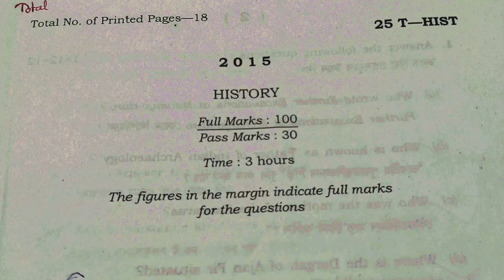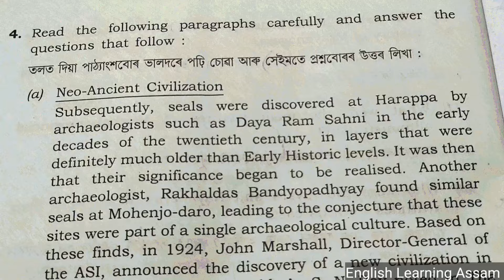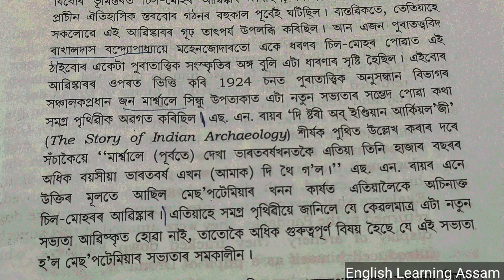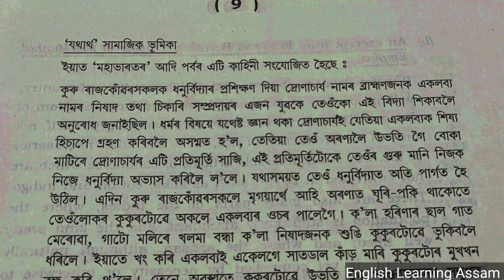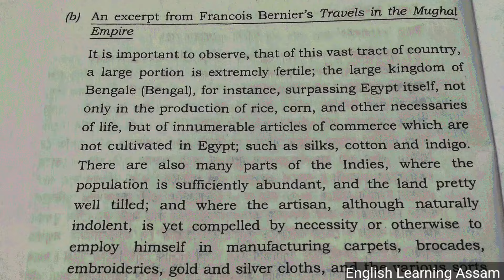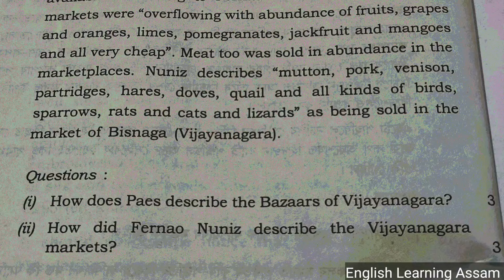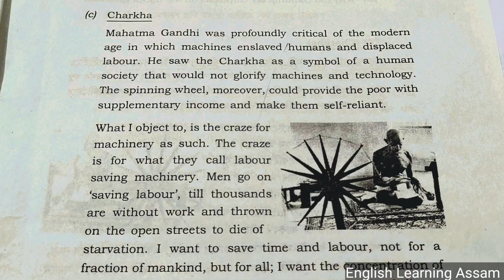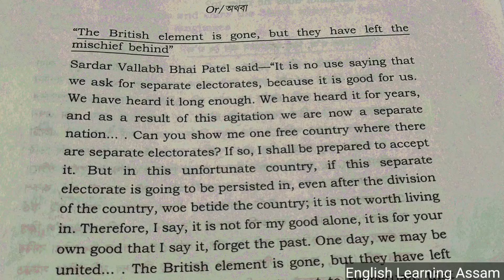model question paper 2024 class 12 history|hs final exam 2024 history model question paper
hs final exam 2024 history mil question paper|hs final exam 2024 history question paper solution
hs final exam 2023 history question paper solution|hs 2nd year history question|hs final exam 2023

hs exam 2024 history
hs exam 2024 history question
hs history
 hs 2024
history class 12
history class 12 question
history class 12 questions
history class 12 question paper
history class 12 question paper solution
history class 12 question answer
class 12 history
class 12 history notes
class 12 history question
class 12 history questions
class 12 history question paper
class 12 history question paper solution
class 12 history question answer

After watching this video,you will learn about the various kinds of question paper solution including HS Final Exam

For HS Final 2024, Class XII, Question Paper Solution,Follow the following link:-

pre test exam paper
pre test exam 2023 history